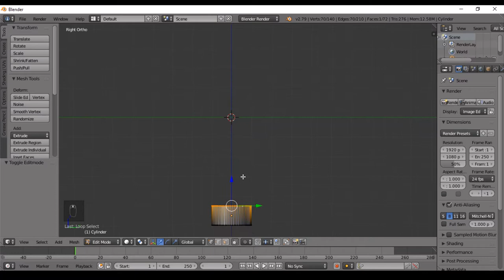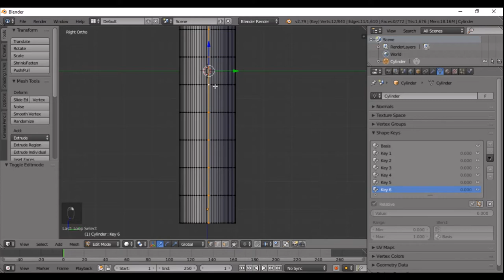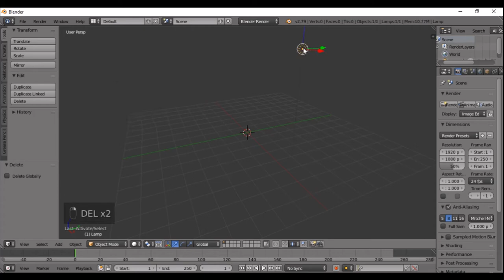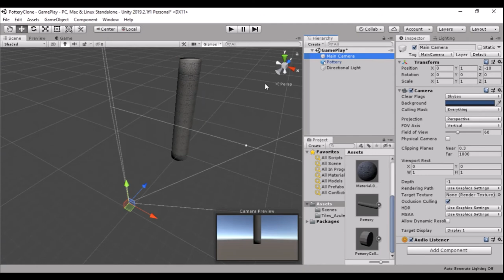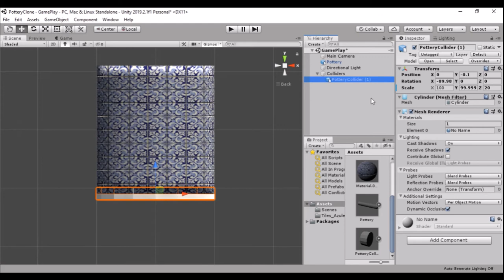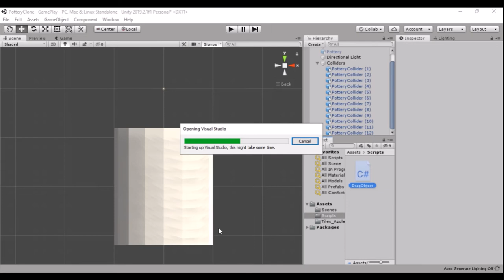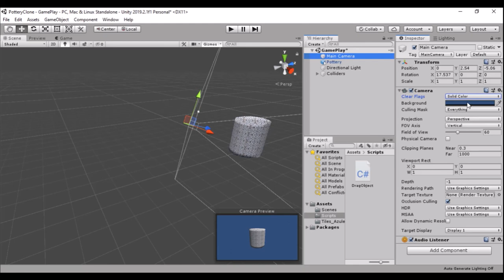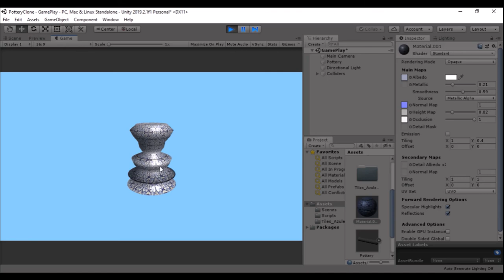Pottery Clone Game Unity3D Template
Pottery Clone Game
Create Pottery using Skinned Mesh Renderer Blend Shapes Unity 2019.2.1f1